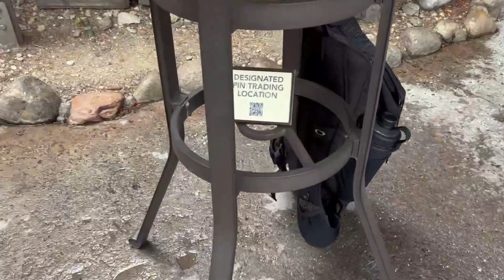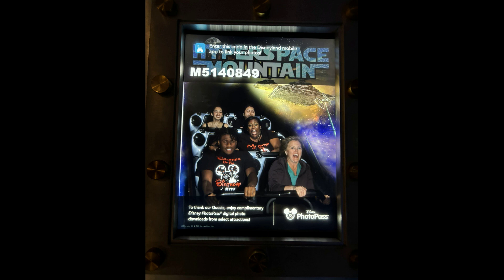05 20 2024 Earnings: $0 disneyland Last Day at Disney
Last day playing at Disney.  I know some people will be in horror over this, but I was bored.  Disney isn't fun anymore. The lines, the rude people, it's just not fun.